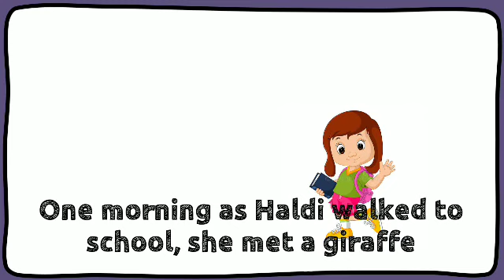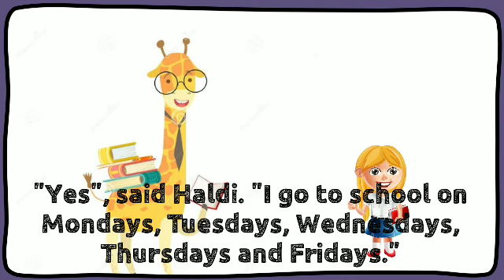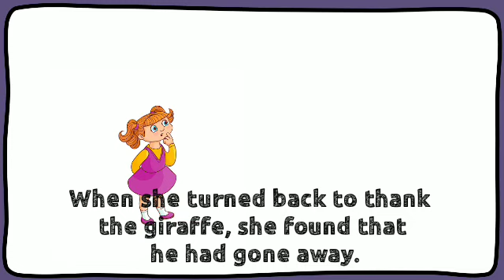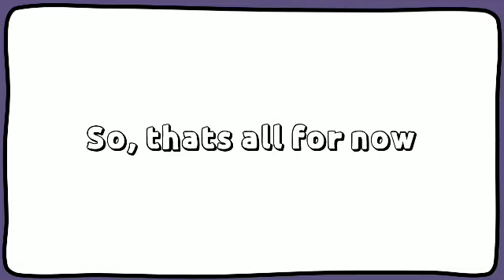Haldi's Adventure Full Explanation In Hindi- Marigold Unit 1- NCERT Class 2